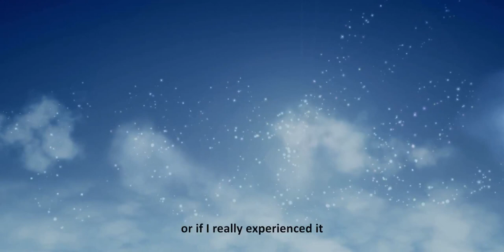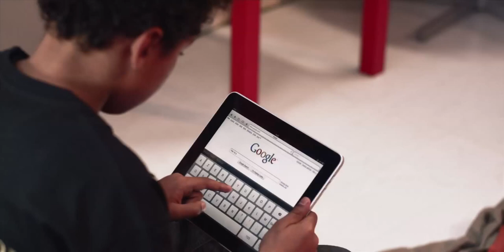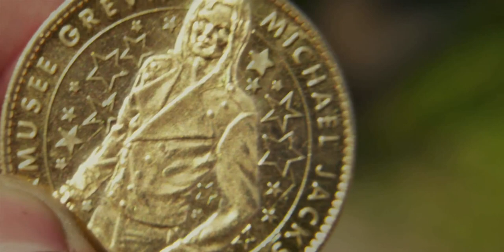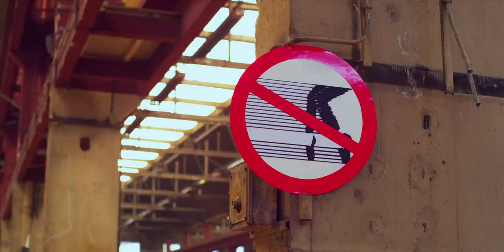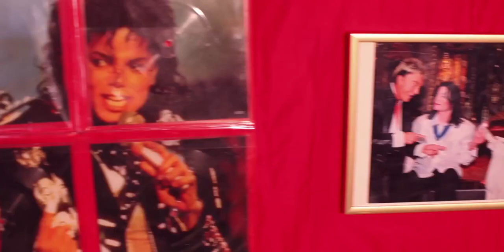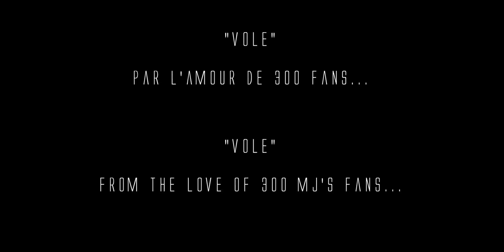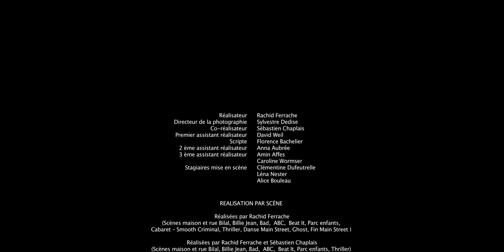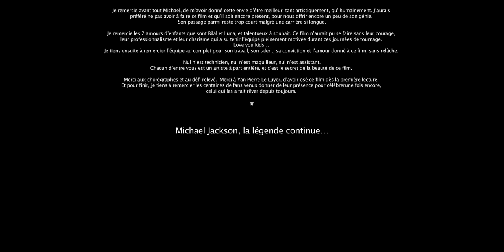VOLE (Fly Away) / "The Movie" Tribute to Michael Jackson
VOLE - FLY AWAY
"The Movie" Tribute to Michael Jackson
From the love of hundreds of fans.
Written, Directed, Edited and Colorised by Rasheed Ferrache.
Produced by VOLE ASSOCIATION
Executive producer : Yan Pierre Le Luyer
Decorations : Yves Valente Delplace
All music tracks composed and arranged by Rasheed Ferrache,

Additional music by Jerome Sebag, David Berdugo.

Thank you to Disney Land Paris
Discover the movie tribute to Michael Jackson.